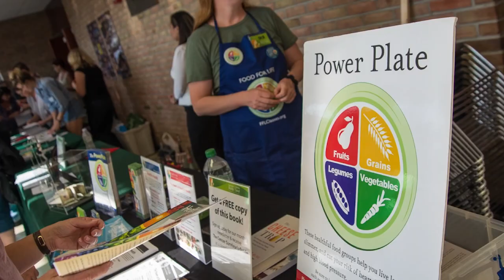Plant Based Icon: Dr. Michael Klaper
For our 50th episode, we had the privilege to interview one of the icons in the plant-based world, Dr. Michael Klaper. In this interview, Dr. Klaper and Glen discuss the state of modern American medicine. Dr. Klaper grades the American medical establishment, and gives it a solid D-.

Pre-order Sweet Indulgence by Chef AJ and me, the healthiest and most beautiful dessert cookbook ever!